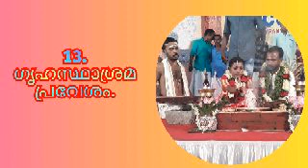GrihasthasramaPravesham. 13 ( ഗൃഹസ്ഥാശ്രമപ്രവേശം.13)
GrihasthasramaPravesham# Shodasasamskaragal.#